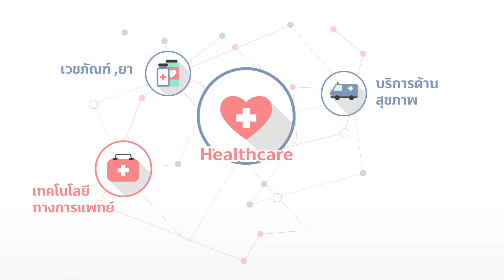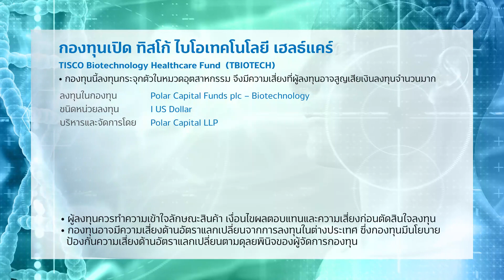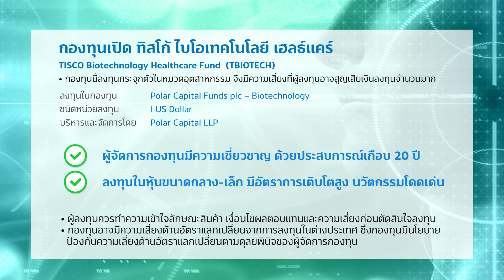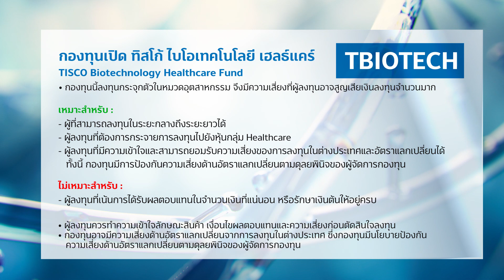กองทุนเปิดทิสโก้ ไบโอเทคโนโลยี เฮลธ์แคร์ IPO 2-11 มี.ค. 63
"ก้าวล้ำไปกับการลงทุนในนวัตกรรมทางชีวภาพแห่งอนาคต”

กองทุนเปิด ทิสโก้ ไบโอเทคโนโลยี เฮลธ์แคร์
เสนอขายครั้งแรก 2-11 มี.ค. 63

พร้อมโปรโมชั่นพิเศษ!  2 ต่อ
ยอดเงินลงทุน 200,000 บาทขึ้นไป รับประกันความคุ้มครอง COVID 19
และยอดเงินลงทุน 10 ล้านบาทขึ้นไป รับทองคำหนัก 2 สลึง

นอกจากนี้หากลงทุนผ่าน TISCO My Funds ตั้งแต่ 50,000 บาทขึ้นไป
รับเพิ่ม TISCOSTF มูลค่า 100 บาท

- กองทุนรวมตราสารทุน ลงทุนในหุ้นของบริษัทที่ดำเนินธุรกิจเกี่ยวข้องกับเทคโนโลยีชีวภาพ (Biotechnology) การวินิจฉัยโรค (Diagnostics) และเครื่องมือทางวิทยาศาสตร์ที่เกี่ยวข้องกับการดำเนินชีวิต (Life Sciences Tools) ทั่วโลก
- ความเสี่ยงระดับ 7 (เสี่ยงสูง)

สอบถามข้อมูลเพิ่มเติมหรือขอรับหนังสือชี้ชวน
Application: TISCO My Funds

• ผู้ลงทุนควรทำความเข้าใจลักษณะสินค้า เงื่อนไขผลตอบแทนและความเสี่ยงก่อนตัดสินใจลงทุน
• กองทุนนี้ลงทุนกระจุกตัวในหมวดอุตสาหกรรม จึงมีความเสี่ยงที่ผู้ลงทุนอาจสูญเสียเงินลงทุนจำนวนมาก
• กองทุนอาจมีความเสี่ยงด้านอัตราแลกเปลี่ยนจากการลงทุนในต่างประเทศ ซึ่งกองทุนมีนโยบายป้องกันความเสี่ยงด้านอัตราแลกเปลี่ยนตามดุลยพินิจผู้จัดการกองทุน
• ผู้ลงทุนควรศึกษาข้อมูลสำคัญของกองทุนรวม โดยเฉพาะนโยบายการลงทุน ความเสี่ยง ผลการดำเนินงานของกองทุนซึ่งเปิดเผยไว้ที่ ก่อนตัดสินใจลงทุน